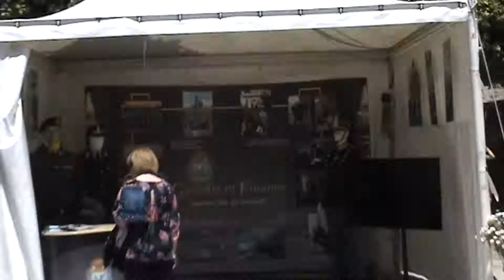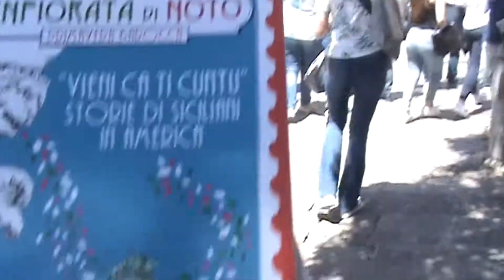INFIORATA NOTO 2019 DA ANDREA GIONFRIDA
IL CORSO